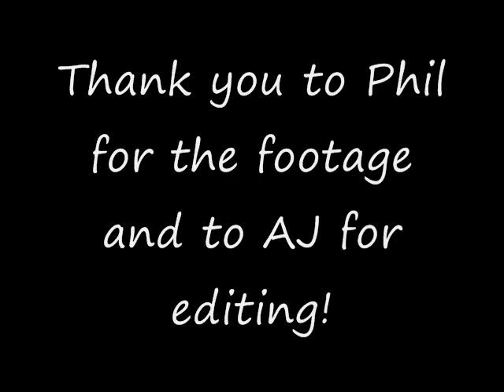Tito BoyScouts at Camp Mabuhay 2008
TV Show themed performance for the campers and families of Camp Mabuhay 2008